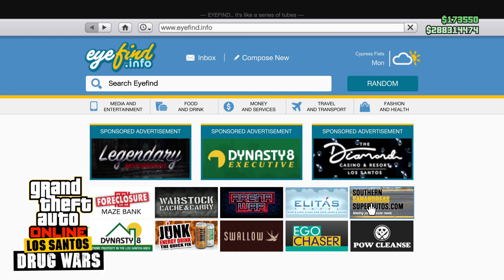Customizing the Weeny Issi Rally Los Santos Drug Wars DLC Vehicle GTA 5 Online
Why is this car in the SUV class ? Why don't the HSW brakes make it stop better? Why did I spend $2.5 million on this thing ?